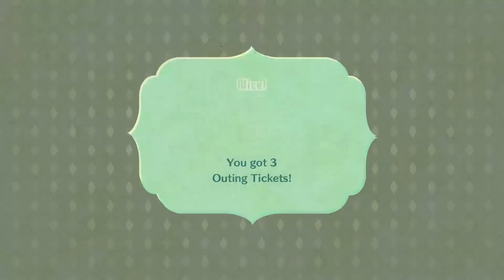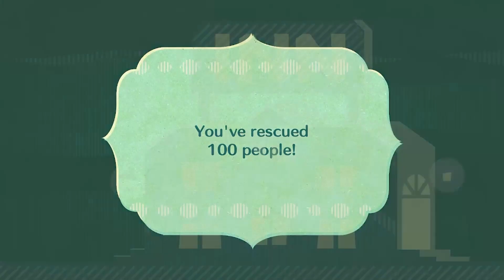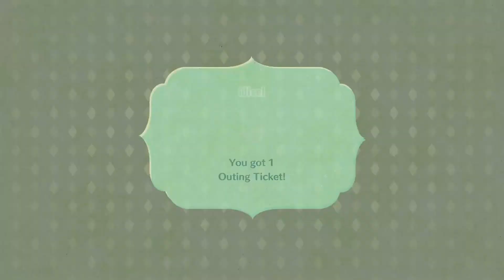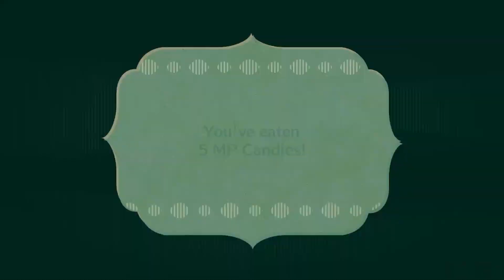Miitopia - How Can I Fail?